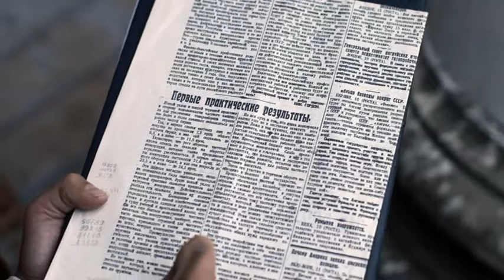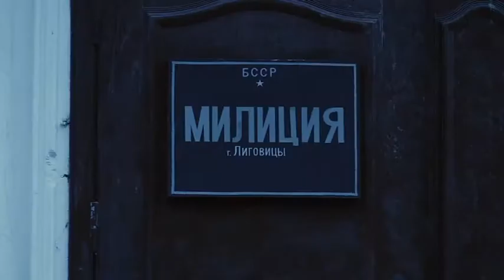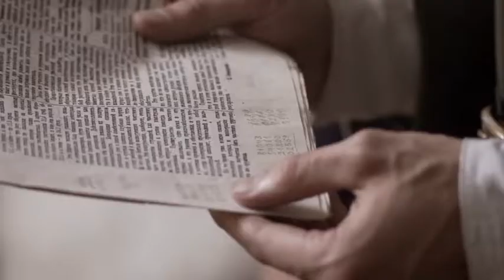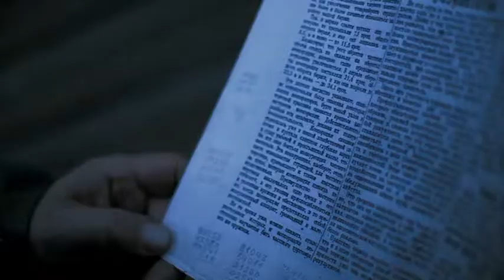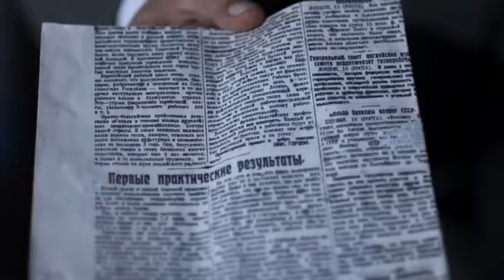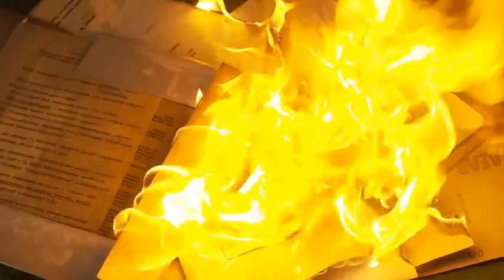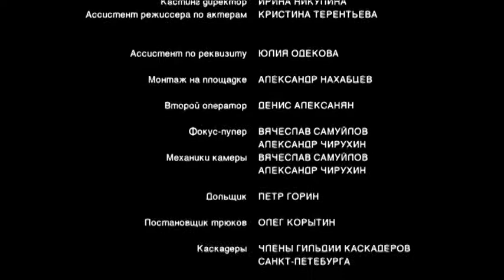9 Военная тайна